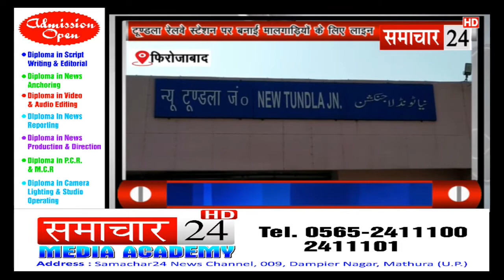Firozabad: टूण्डला स्टेशन पर बनाई मालगाड़ियों के लिए लाइन